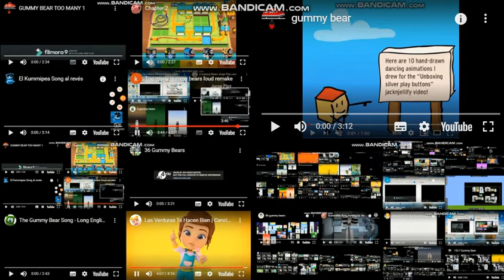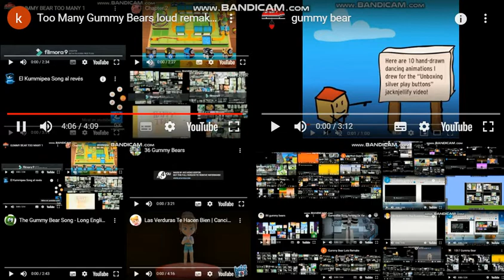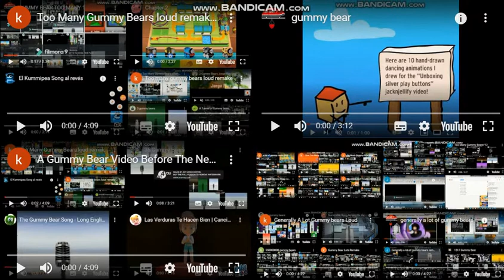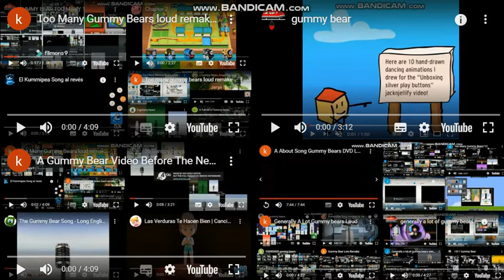Too Many Gummy Bears This Loud Video Loud Remake